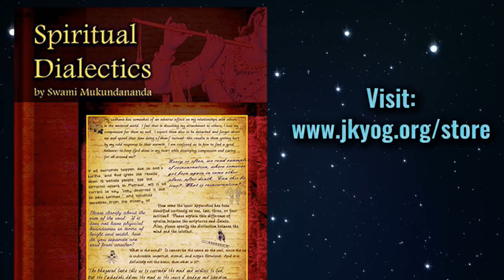Why Hindus perform Deity Worship | Is Idol Worship A Sin | Significance of Deity Worship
Why do Hindus perform Deity worship? Is Idol worship a sin? Is Deity worship and Idol worship the same? What is the real significance of deity worship? There are many such questions in minds of new devotees regarding deity worship in Hinduism. Watch the video to understand the philosophy and correct way to perform deity worship.

In this episode of Questions & Answers on the path of spirituality,  Swami Mukundananda explains in detail the science behind deity worship in Hinduism.

Answering the question of Idol worship in Hinduism, Swami Mukundananda explains that 99.99% of Hindus who perform deity worship are aware of the omnipotence, omniscience and omnipresent aspect of God and that they just don't limit God to the stone idol. Hindus use the deities, images of God as a tangible way to grow their devotion and love.

Swamiji further goes on to explain, the concept of having some form of symbols,  images or deities of God is not unique to Hinduism infact is a very common in all religions of the world. In Muslim religion, devotees face in the direction of the Kaaba when offering their prayer, using Kabba as a symbol to feel the presence of God.
Similarly in Christianity, christians use symbol of the Cross and deities of Mother Mary to pray. In Buddhism the idol of Bhudda is very common and other symbols like Yin Yang which are used to feel the presence of divinity.

Swamiji explains that all these symbols & idols are different aspects of deity worship, derived with the sole goal to help the devotees feel the presence of God.

Deity worship offers an easy way especially for devotees in early stage of devotion to feel the presence of God. Swamiji explains the best kind of deity worship is when the devotee makes the image of God in the mind.

About Swami Mukundananda: Swami Mukundananda is a renowned spiritual leader, philosopher, visionary, author, and humanitarian. He is the founder of the yogic system called “JKYog.”  Swamiji is a unique sanyasi (in the renounced order of life), with distinguished degrees in Engineering and Management from two world famous Institutes in India, IIT and IIM. He is the senior disciple of Jagadguru Shree Kripaluji Maharaj. Swamiji’s enlightening discourses clarify the deepest concepts of the Vedic scriptures with wit, humor, and perfect logic. Along with his discourses, he teaches the comprehensive system “Yoga for the body, Mind and Soul”. For the youth, Swamiji has conducted programs at prestigious universities such as Princeton, Stanford, Yale, MIT, Duke and Kellogg School of Management. He has been invited to speak at various Fortune 500 companies like Google, Oracle, Intel, etc. For children, he has established a special personality development program, called “Bal-Mukund Character Building Program.” He has inspired millions of people around the world on the path of spirituality, holistic health, yoga, meditation, service to society, and God-realization. Swamiji's warmth and humility touch all those who have had the fortune to have his association.

I started my devotion late in my life. How shall I motivate myself? [Q&A with Swami Mukundananda]